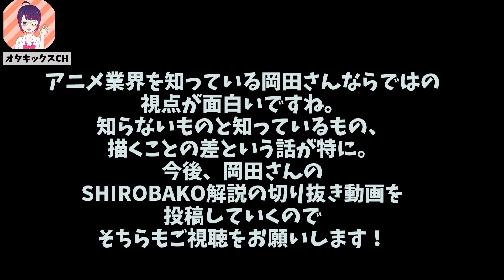【SHIROBAKO①】これはただの萌えアニメじゃない！【岡田斗司夫/切り抜き/テロップ付き/For education】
今回から岡田斗司夫さんのアニメ「SHIROBAKO」解説を順次アップしていきます！今回は概要説明です。

【素材提供】
・Pixabay様

0:00 ハイライト
0:47 SHIROBAKOとは？
2:56 まだ1話しか見てない
3:35 アニメ関係者が知っている世界